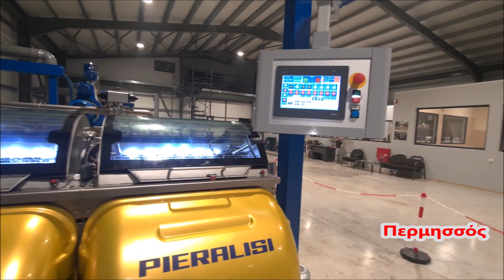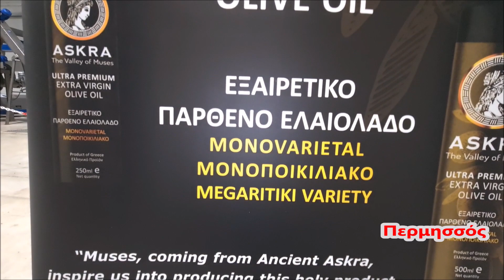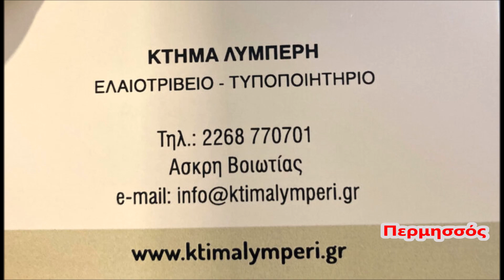Κτήμα Λυμπέρη Ελαιοτριβείο Άσκρη